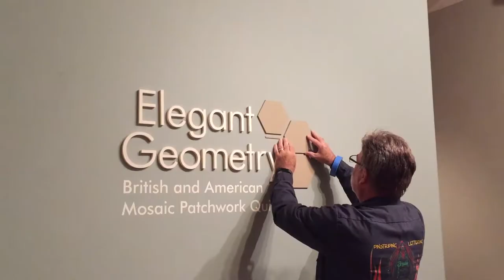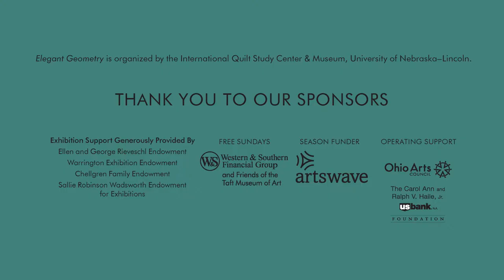Behind the Scenes of Elegant Geometry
Get a sneak peek of the installation of Elegant Geometry: British and American Mosaic Patchwork Quilts. The exhibition is organized by the International Quilt Study Center & Museum, University of Nebraska–Lincoln.